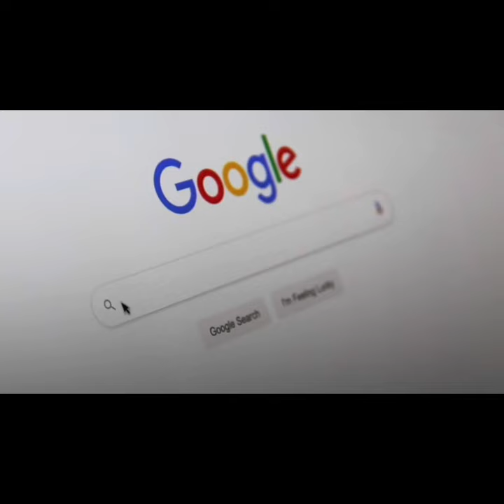(Ep #2) INSANE!!! DIY Sailing Trimaran redesign. Building our Modern Loft.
Join Sean as he rips apart his killer blue water Trimaran to build something Extraordinary!

You won’t believe this series.

A surfer couple attempts to redesign an older sailboat, “Trimaran” to something completely dreamed up by smoking some really great weed.

Watch this series as they uproot to Mexico, to the least expensive boat yard to make all this happen.

The whole build is done on a tiny budget and only using light weight aerospace composites, no wood.  If all goes to plan they will be sailing an amazing vessel.

Their end goal is to help rescue dogs along their path and offer THC to other sailors in need, to help fund their lifestyle and the street doggies.

While in Mexico they adopted 3 amazing dogs, and fed/cared for a whole bunch of other pooches. Their newly adopted have never seen the ocean let alone go sailing.

Join them on their amazing journey!

Comedy, adventure, heart warming, and the build, wow!

Growing SeeWeed
Sailing SeeWeed